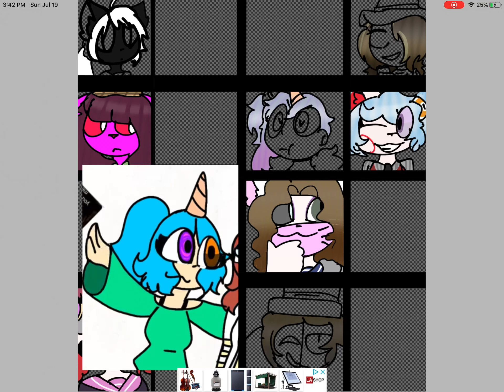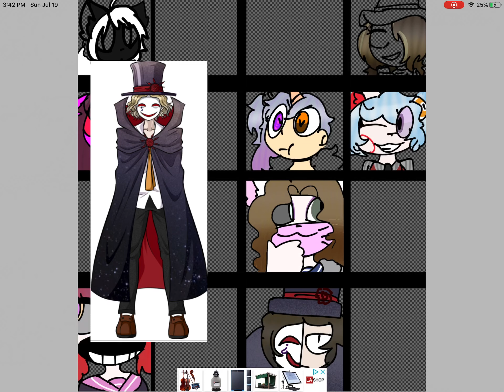Youtubers as Fandom Characters (unfinished)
Mariam as Emma Magorobi
1. As Hajime Makunouchi
2. As Hibiki Otonokoji
Kittydog Rose as Iroha Nijue
Just An Average Devil as Kanade Otonokoji
3. As Kokoro Mitsume
Amen King as Mikado Sannōji
Lazy_Lea as Nikei Yomiuri
ski kitten as Setsuka Chiebukuro
4. As Shinji Kasai
Shadow Twinkle light the Cat as Sora
5. As Syobai Hashimoto
6. As Teruya Ōtori
7. As Yuki Maeda
Choco-mint Chan as Yoruko Kabuya
8. As Yuri Kagarin

Song : Ribs
Artist : Lorde